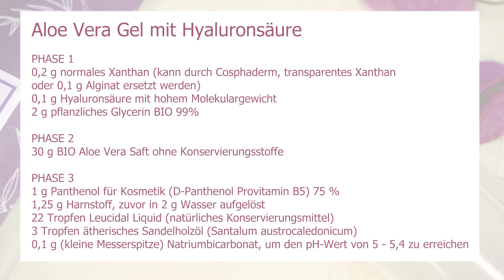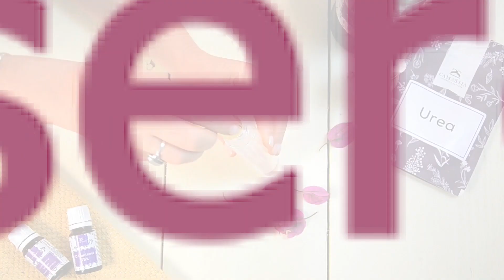Aloe Vera Gel mit Hyaluronsäure selber machen - einfaches DIY-Rezept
Wir zeigen dir, wie du ein feuchtigkeitsspendendest Aloe Vera Gel mit Hyaluronsäure einfach selber machen kannst.

➤ Schau bei uns vorbei! Und wenn du Fragen hast, schreibe uns. Wir helfen dir gerne weiter.